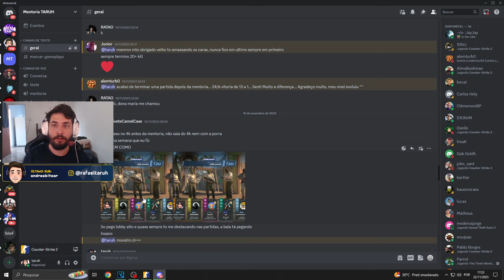Finalmente peguei a PATENTE na MIRAGE e não GOSTEI do RESULTADO!